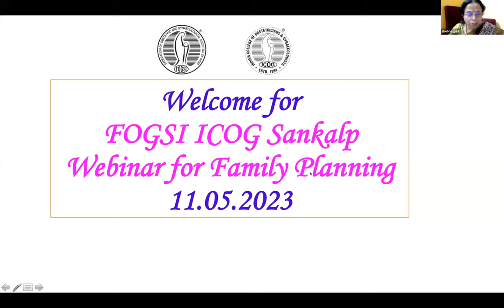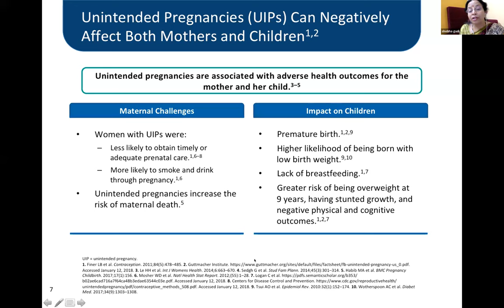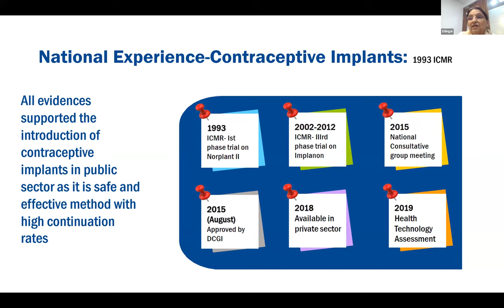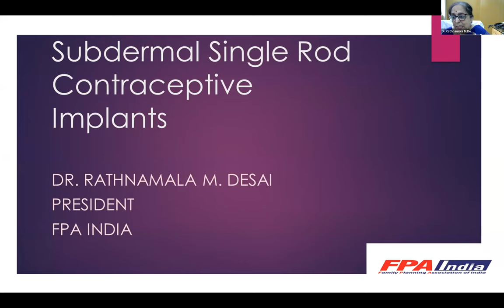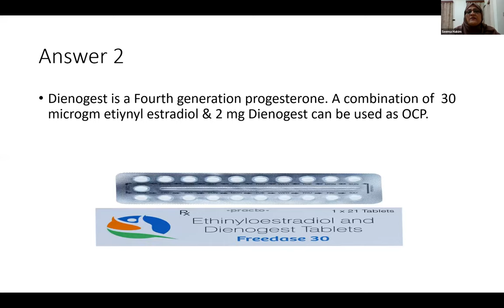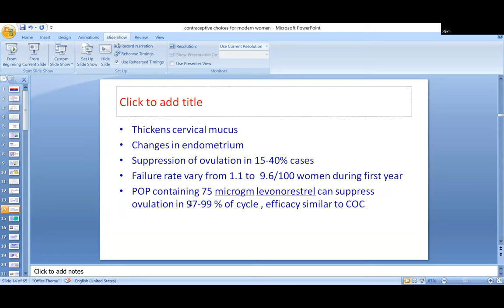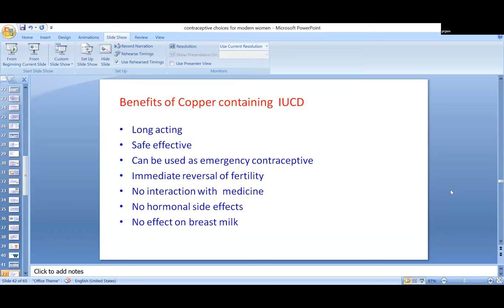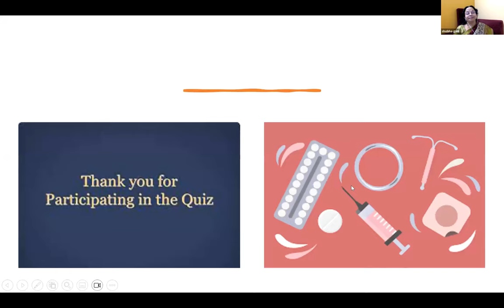Sankalp Webinar for Family Planning -11/05/2023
Welcome to the Indian College of Obstetrics & Gynaecology!
ICOG Founded in 1984, ICOG represents the academic wing of The Federation of Obstetric and Gynaecological Societies of India (FOGSI). Ever since its inception, our College has strived to maintain the highest academic standards in its work, inculcate integrity in its trainees and develop a culture of excellence in providing women’s healthcare. This is reflected in our mission statement of promoting education, training, research and dissemination of knowledge in Obstetrics, Gynaecology, Reproductive health, Family Welfare and related areas.